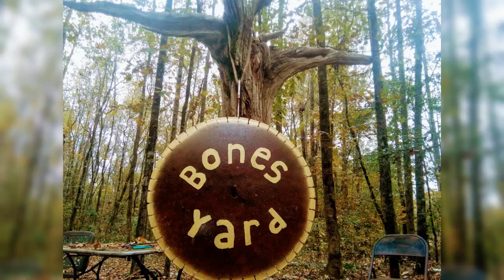FIUF in progress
my German Shepard chewed on 100 ft. of garden hose